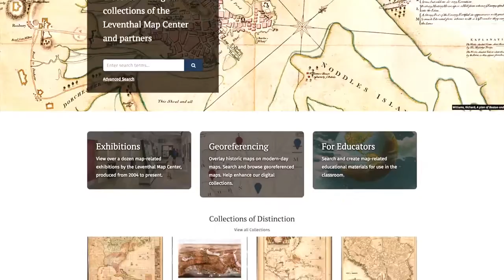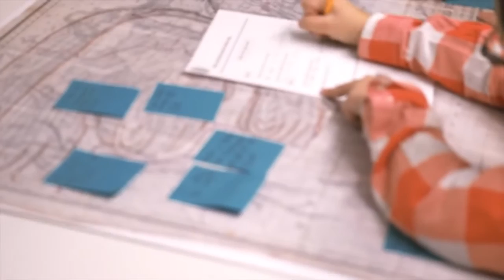The Power of Maps to Educate and Inspire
Video at the Norman B. Leventhal Map Center's Explorer Award Dinner honoring Peter Lynch.

The Norman B. Leventhal Map Center at the Boston Public Library is dedicated to the creative educational use of its cartographic holdings, which extend from the 15th century to the present.

In pursuit of its mission, the Center collects and preserves maps and atlases, promotes research in the collection, and makes its resources available to the public through its website, exhibitions, publications, lectures, and other programs.

The Center has a particular interest in developing innovative uses of maps and geographic materials to engage young people’s curiosity about the world, thereby enhancing their understanding of geography, history, world cultures, and citizenship.